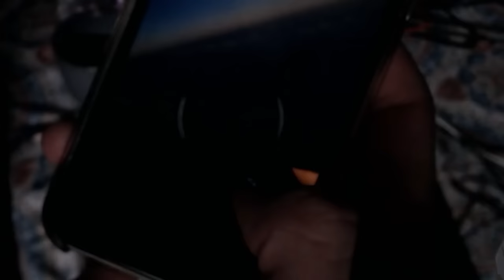Vtuber IRL Adventures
Sadly i haven't been able to stream as much as i've been busy flying & trying to find a rental so clips are kinda mid this week, Hope you enjoyed the video regardless.
Be sure to check out my streams or other videos for more.